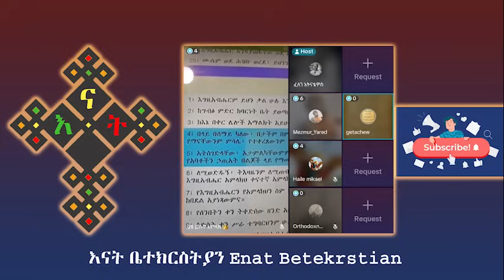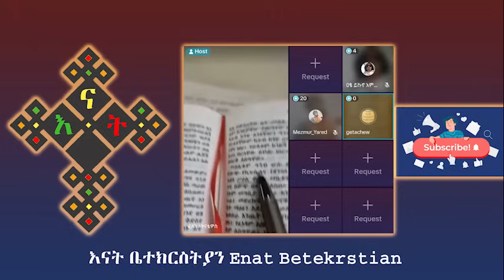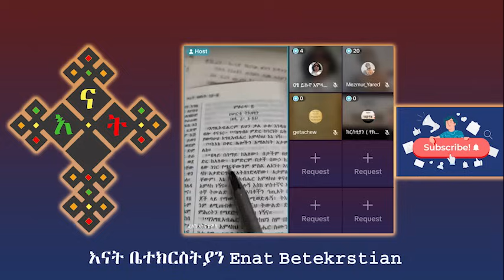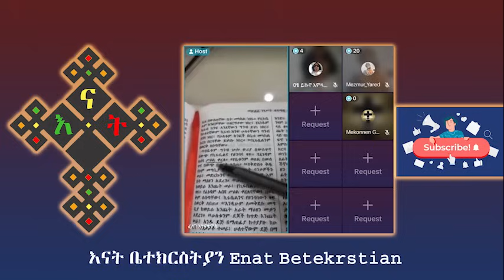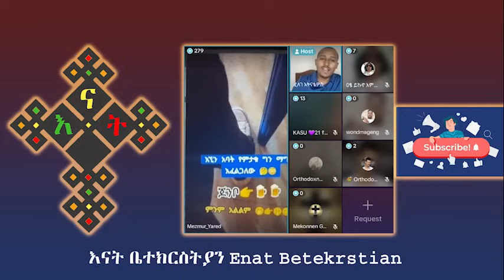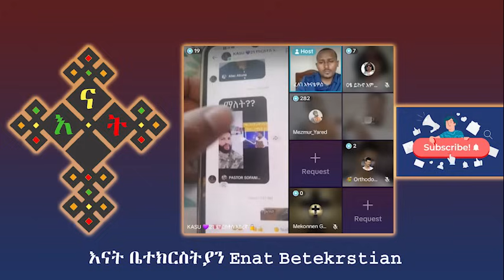ይቅርታ የጠየቀው ጴንጤ መልሶ ተሳደበ | እናት ቤተክርስትያን enat betekrstian | pastor sofonias molalign | eotc tv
መዝሙረ ያሬድ
lidetekal
ፈለገ አትናቴዎስ

Sofia ወደ ተዋህዶ ጉዞዋን ጀምራለች | ተሀድሶዎች በ4000 ሰው ፊት መልስ አጡ | ቅድስት ቤተክርስቲያን

ጴንጤዋ ዘማሪት ሶፊያ ሽባባዉ ኦርቶዶክሳዊያንን ይቅርታ ጠየቀች ጴንጤዎች በቁጣ አበዱ